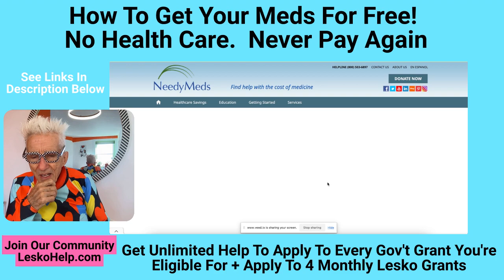How To Get Your Meds For Free! No Health Care. Never Pay Again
1) Personal Help to Apply to Every Gov't Grant
2) Weekly Live Video Grant Training
3) Monthly $70,000+ Exclusive Grants Given to Members